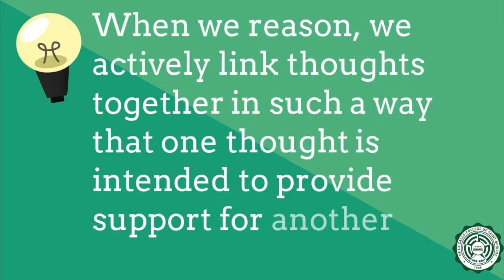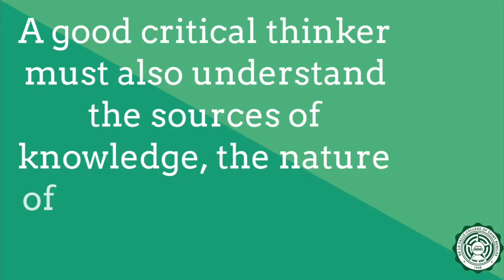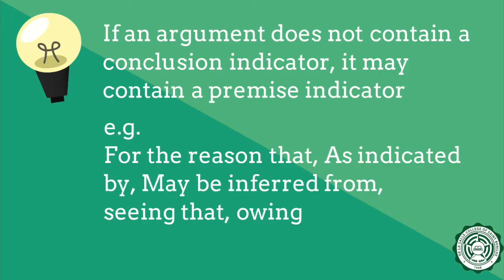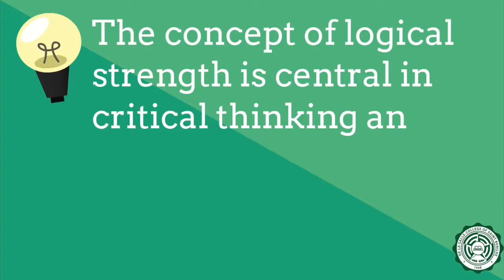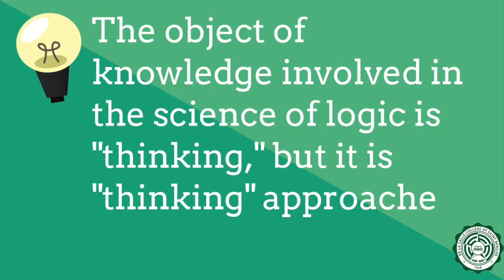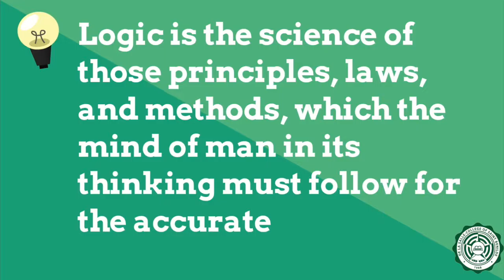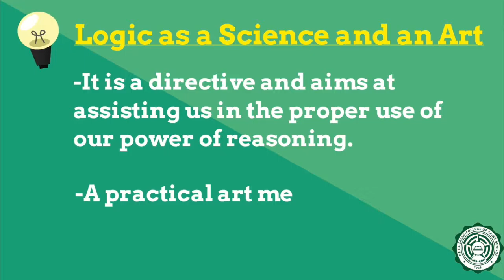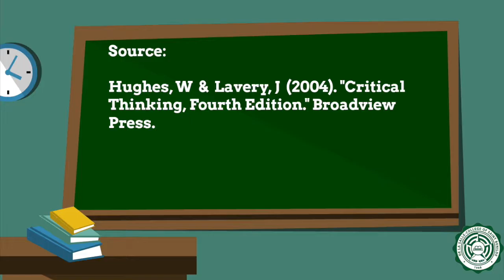Critical Thinking (Introduction)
An Introduction to Critical Thinking
Reference: Hughes, W. & Lavery, J. (2004). "Critical Thinking, Fourth Edition." Broadview Press.